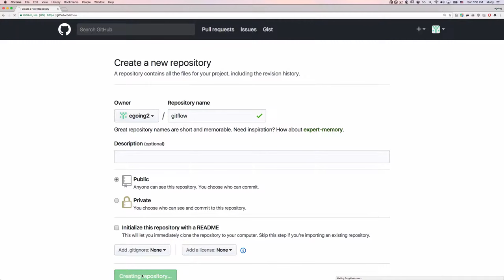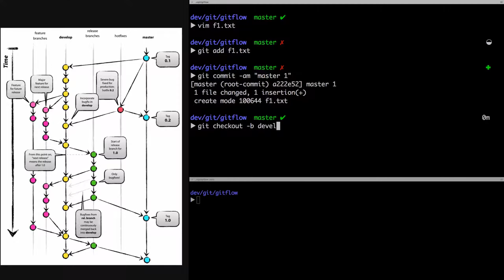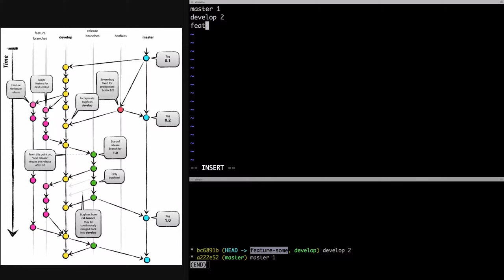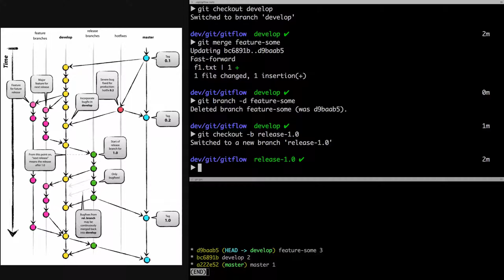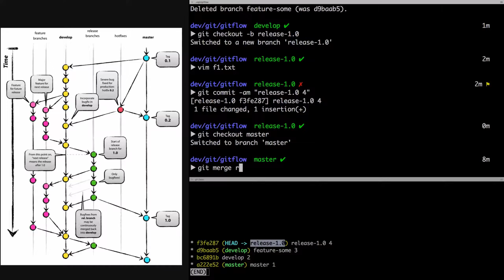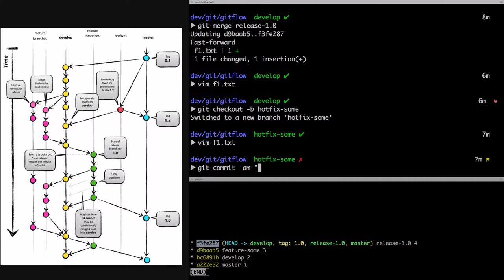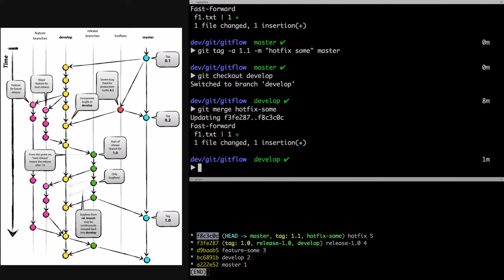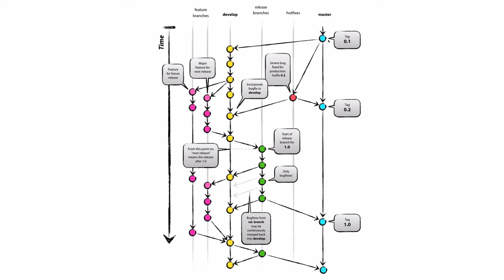지옥에서 온 Git - Git을 이용한 프로젝트의 흐름(Git Flow) 2